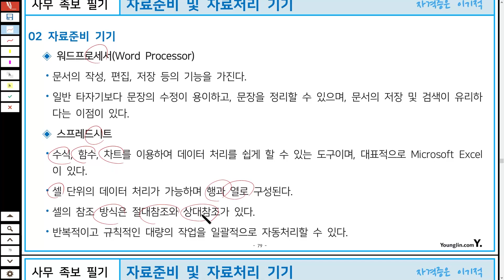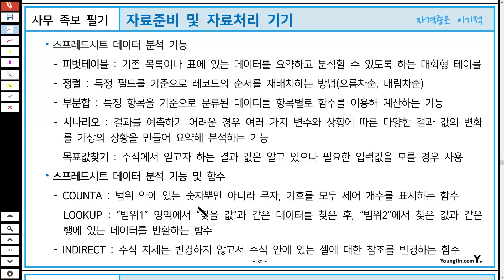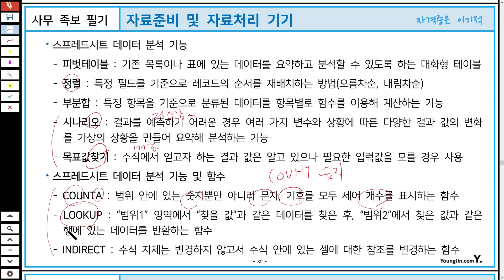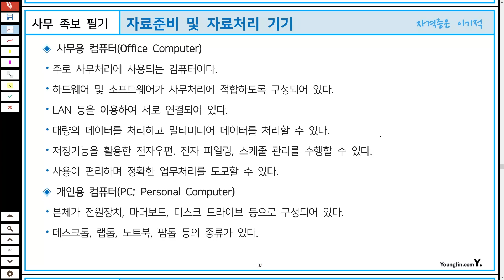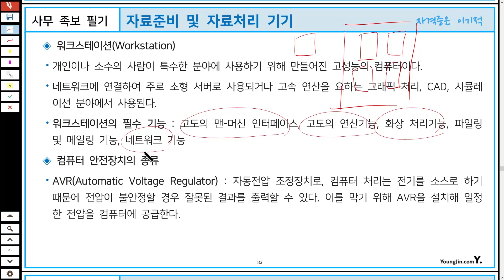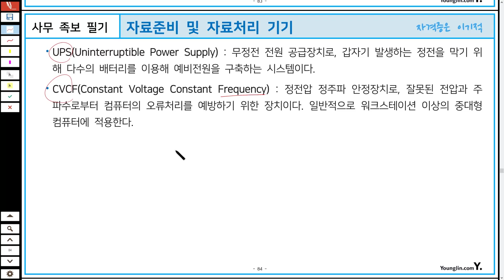[2025 사무자동화 필기 절대족보] POINT 09 자료준비 및 자료처리 기기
이 동영상은 [2025 이기적 사무자동화 필기 절대족보/올인원] 도서 내용을 바탕으로 제작되었습니다.

- 2025 사무자동화산업기사 필기 절대족보/올인원